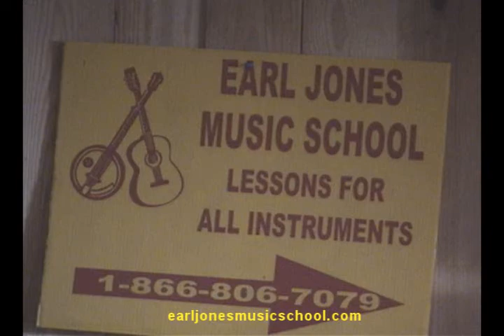Cowboy Earl Show 19 part 1.wmv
Live Performance of the Cowboy Earl Show at Mike's Farm